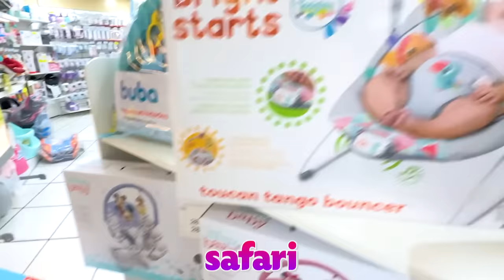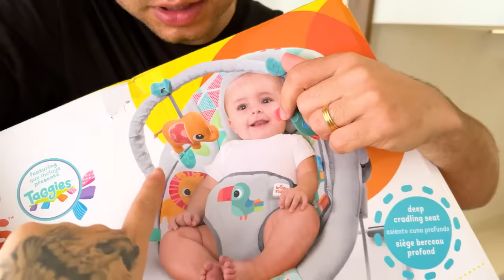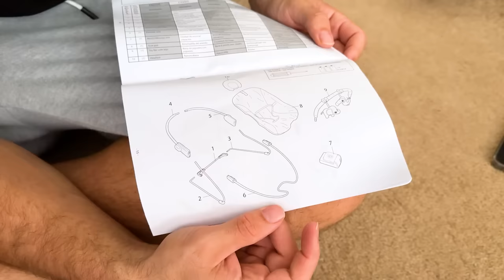PRIMEIRO DIA DAS CRIANÇAS DO NOSSO BEBÊ! - Fran Japa